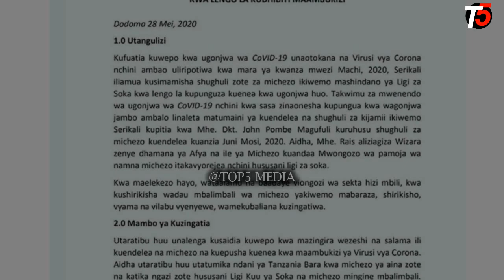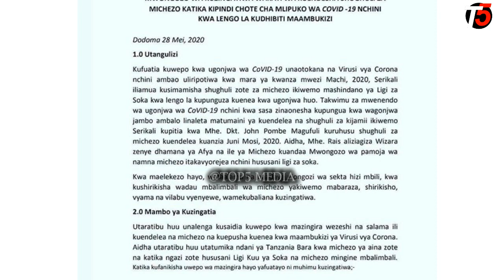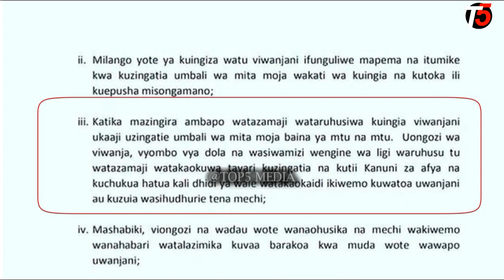HABARI NJEMA MASHABIKI WAMERUHUSIWA KUINGIA UWANJANI KUSHANGILIA TIMU ZIKICHEZA KWA UTARATIBU HUU